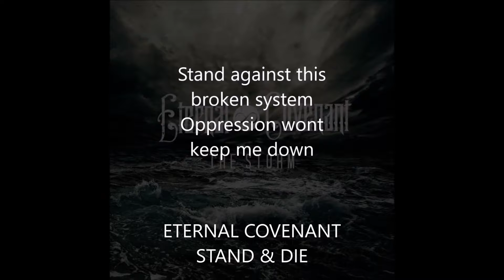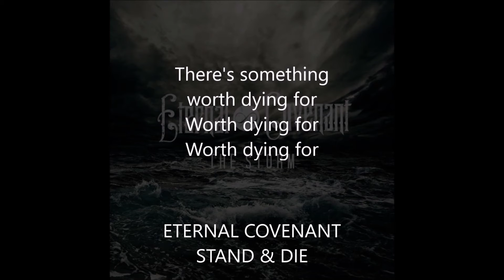Eternal Covenant - Stand & Die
Lyric video for 'Stand & Die' by Eternal Covenant